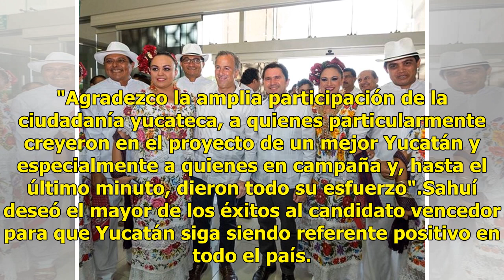Admite Sahuí derrota del PRI por Gubernatura en Yucatán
Ciudad de México.- Mauricio Sahuí Rivero, candidato del PRI-PVEM-Panal a la Gubernatura de Yucatán, reconoció su derrota frente a su adversario del PAN-MC, Mauricio Vila. Tras concluir esta tarde el cómputo de las actas, el abanderado priista admitió en un comunicado que la votación no le favoreció.